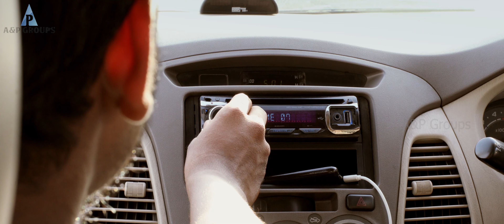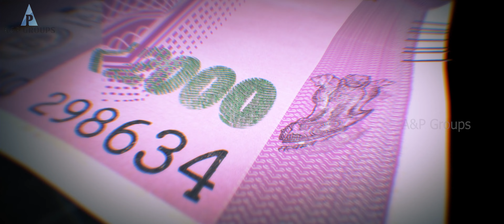Gorilla Scenes | ஏழை கடைசி வர ஏழையாவே இருக்கனும் |Jiiva| Shalini Pandey | Yogi Babu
Gorilla is a 2019 Indian heist comedy film written and directed by Don Sandy. The film stars Jiiva, Shalini Pandey and Kong, while Yogi Babu, Radha Ravi, Sathish, Rajendran, Vivek Prasanna, Madhan, and Ramdoss appears in pivotal supporting roles.[2] The film also features a real chimpanzee in a prominent role.[3] The music was composed by Sam C. S. with lyrics penned by Yugabharathi, while cinematography was handled by R. B. Gurudev and editing was done by Anthony L. Ruben.